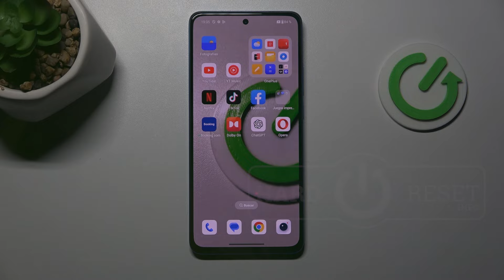Cómo dividir pantalla en OnePlus Nord CE 4 Lite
Descubre cómo dividir la pantalla en el OnePlus Nord CE 4 Lite con este tutorial paso a paso. Aprende a usar la función de pantalla dividida para realizar múltiples tareas de manera eficiente y mejorar tu experiencia de usuario.

Tutorial para activar pantalla dividida en OnePlus Nord CE 4 Lite.
Pasos para usar multitarea en OnePlus Nord CE 4 Lite.
¿Cómo abrir dos aplicaciones a la vez en OnePlus Nord CE 4 Lite?
Cómo activar el modo multitarea en OnePlus Nord CE 4 Lite.